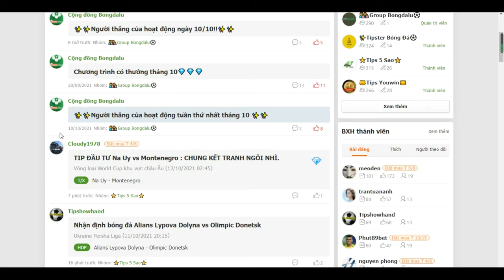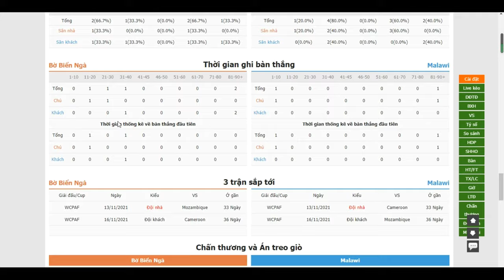Nhận định bóng đá Bờ Biển Ngà vs Malawi